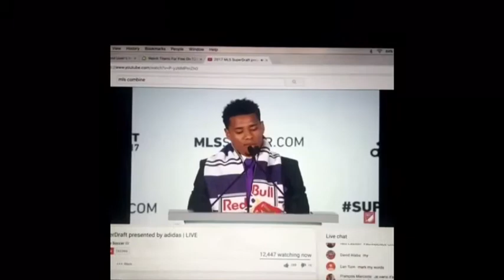Let's Get It TV📺20|17🔥 what's Let's Get It TV is all about✏️👊🏾